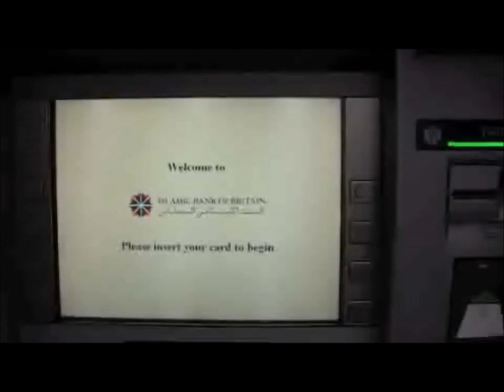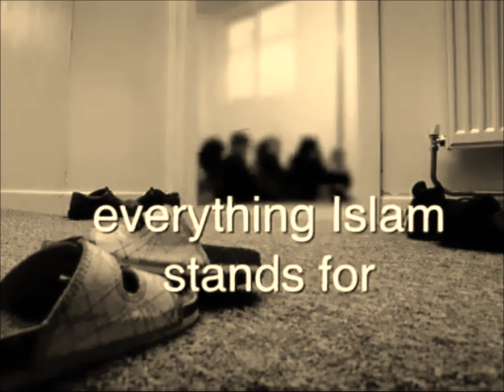Muslims 2011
People try to avoid the truth about Islam. It's much more convenient. Because if you open your eyes you know that you have to act and confront the enemy of Freedom.

Islam is a totalitarian political movement with religious components. Every Muslim reads the Quran. A book which commands the reader to make the world the 'House of Islam'. Muslim countries are among the weakest in the world as a result of Islam. This ideology reproduces more children than it can support.

In Western culture you can ridicule Islam
In Western culture  you don't have to accept Mosques
In Western culture you can make fun of Muhamad

Make your choice. Freedom or Islam. Because you can't have both.